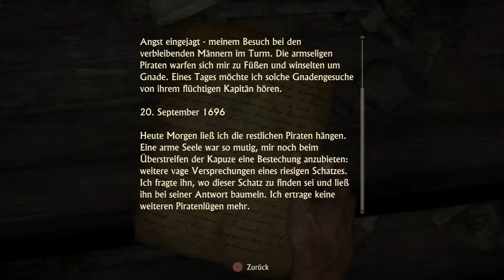Der erste SCHATZ - Uncharted 4 - A Thief´s End #003 | PS4 | Let´s play | Schneckball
Serie: Uncharted
Entwickler: Naughty Dog
Herausgeber: Sony Interactive Entertainment
Designer: Emilia Schatz, Ricky Cambier, Kurt Margenau, Robert Cogburn, Anthony Newman

Uncharted 4: A Thief’s End ist ein vom amerikanischen Entwicklerstudio Naughty Dog exklusiv für die PlayStation 4 entwickeltes Spiel des Genres Action-Adventure. Herausgeber ist Sony Computer Entertainment. Wikipedia